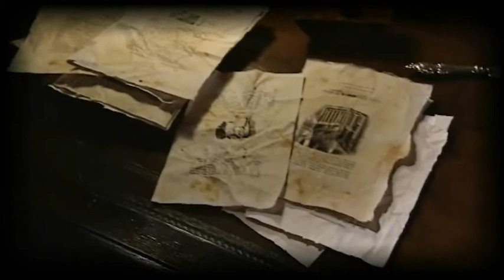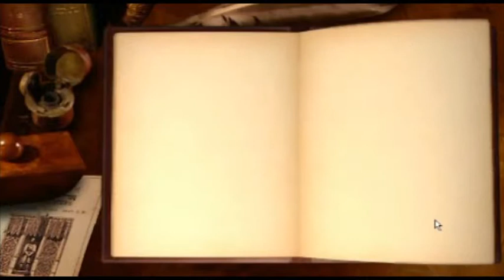The Mystery of the Mountain of Light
You can play an online demo version of this resource and purchase the full one

How do you get children excited about problem solving and learning mathematics at key stage 2?

The Mystery of the Mountain of Light is an interactive learning resource which has been developed by The Fink Agency in collaboration with Wolverhampton Children and Young People (CYP).

The aim of this resource, is to help learners aged 8 and 9 to develop a problem solving approach as part of their lessons in Mathematics.

The learners will meet John Chubb from the Victorian age and will try to find out the secrets contained in John's diary and solve mathematical puzzles in order to discover the true meaning of the Mystery of the Mountain of Light.

The resource contains film, graphics and animation and is delivered across the Wolverhampton Platform for Learning.